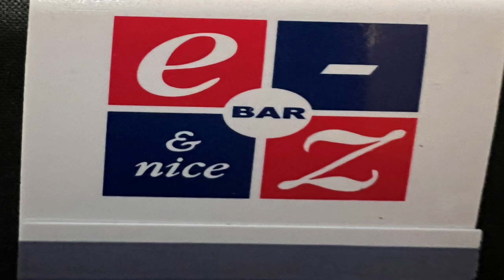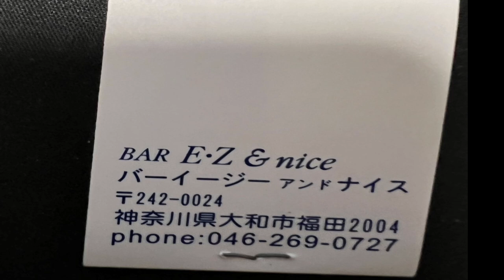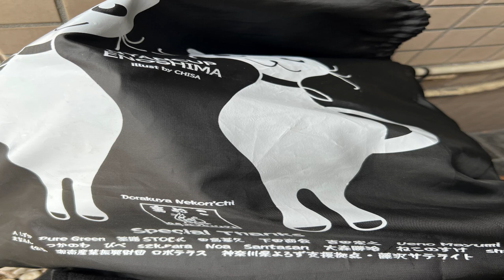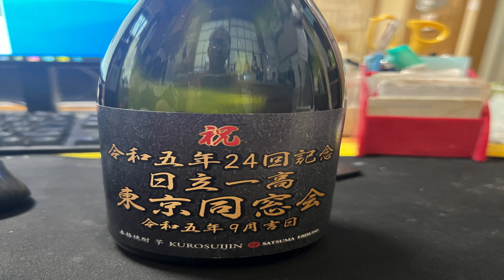酒と泪と男と女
よく飲みに行く店です。勝治店ではラーメンを食べました。